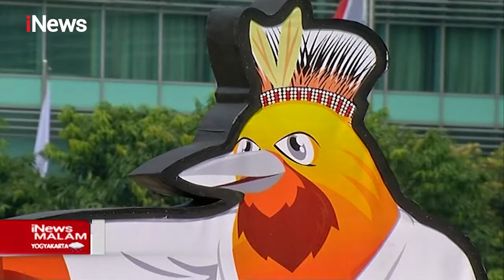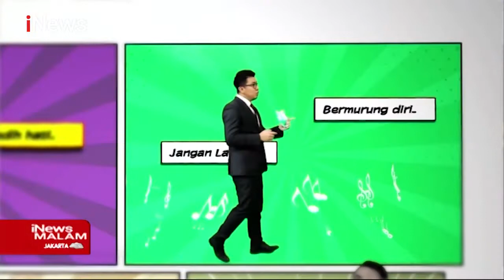iNewsMalam 17 Juli 2021 Segmen 5